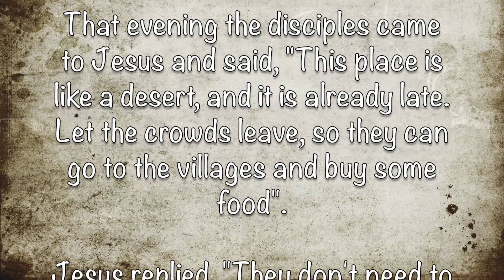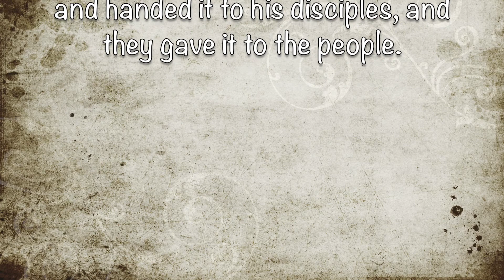23 Back to the Wilderness